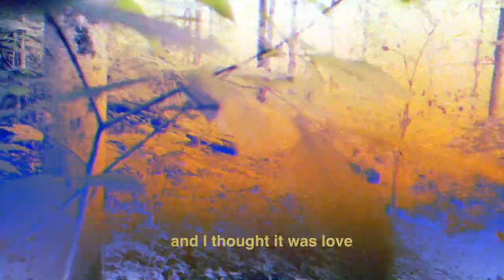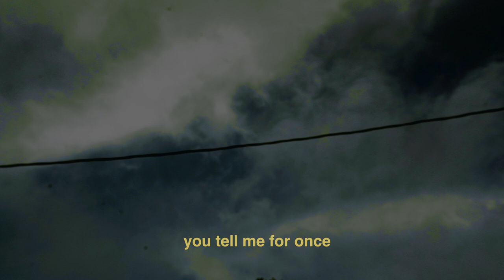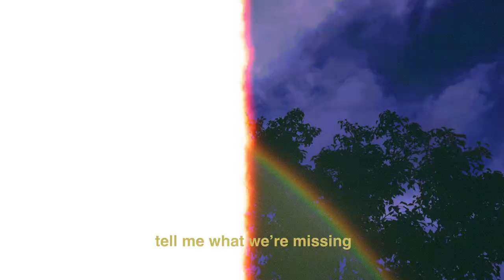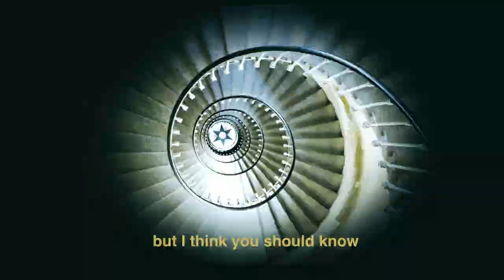STAR SEED & Fancy Monster - Bleeding Out